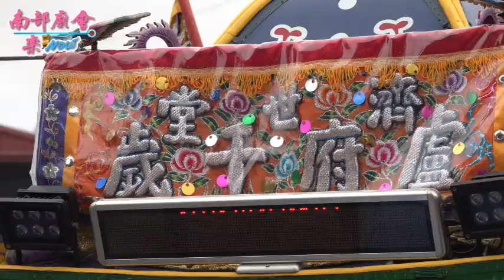4／26(一)【阿伯真勇，端淨香又操雙釘棍 北勢寮濟世堂 】屏東 枋寮北勢寮保安宮​​ 保生大帝聖誕平安遶境大典